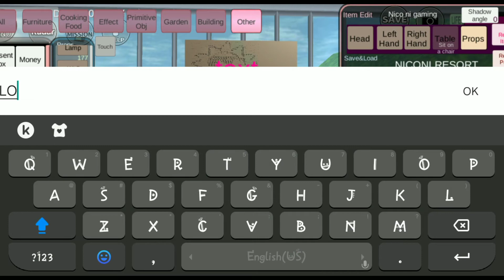Make a (RESORT) in the new house! "Part4"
i hope like it my video